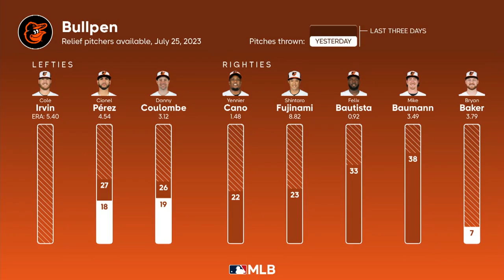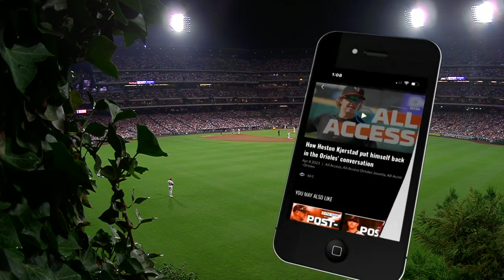MLB Baltimore Orioles vs Philadelphia Phillies FULL GAME - 25.07.2023